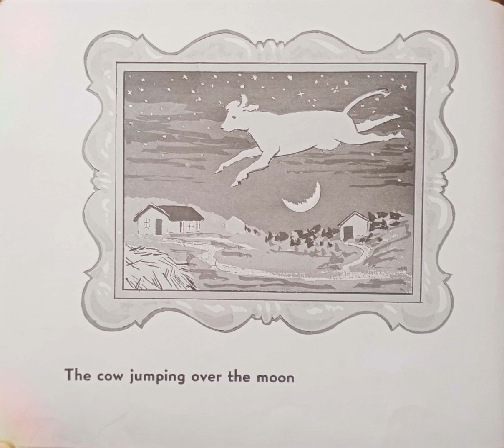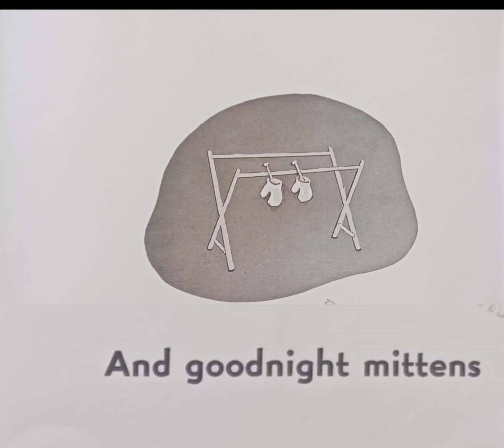Kids book Read aloud. Goodnight moon.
Read along with Michelle to this classic bedtime story which had lulled generations of children to sleep. Wonderful for the whole family. Great book for beginner readers